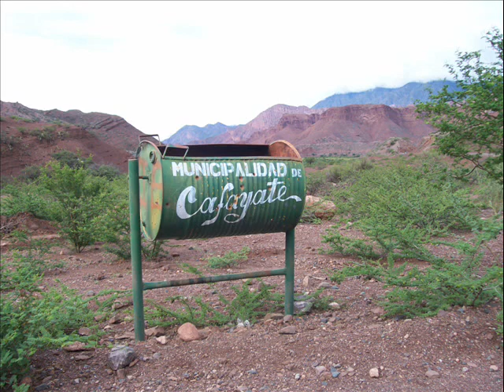Raúl Di Blasio - El retrato de Silvia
Mi nombre es:
Carlos Fahnoe

Ese canal lo hice en el año 2007. Tenía 13 años de antigüedad, 1.050 videos subidos, 330 listas de reproducción, 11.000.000 de visitas, el video más visto 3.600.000 visitas, 13.400 suscriptores.

Este es un nuevo canal de YouTube que hice, lleva mi nombre completo Carlos Andrés Fahnoe Montaña.
Tiene como objetivo la difusión de:
Música.
Naturaleza.
Alimentación consciente.
Alimentos saludables.
Meditaciones.
Terapias complementarias.
Espiritualidad.

CARLOS FAHNOE

Representante Artístico
Teléfono Fijo:
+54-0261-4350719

FOLCLORE:
Vale 4.
Los Sauzales.
Guitarreros.
Canto 4.
Llokallas.
Lapachos.
Cabales.
Ceibo.
Ahyre.
Los Tekis.
Soledad Pastorutti.
Los Nocheros.
El Chaqueño Palavecino.
Abel Pintos.
Salta 3.
Nacho y Daniel.
Las Valijas.
Canto Legüero.
Copleros.
Los Lovato.
Leandro Lovato.
Emilio Morales.
Gustavo Córdoba.
Gerónimo Saravia.
La Cantada.
La Clave Folk.
Polo Román.
Jairo.
Adrián Maggi.
Raúl Palma.
Gastón Cordero.
Bruno Arias
Facundo Toro.
Jorge Rojas
Luciano Pereyra
Sergio Galleguillo
Raly Barrionuevo
Peteco Carabajal
Dúo Coplanacu
Tomás Lipán
Rubén Patagonia
León Gieco
Los Alonsitos
Dalmiro Cuellar
El Negro Palma
Pastor Luna
Ivotí
Pitín Salazar
Paola Arias.
Mariana Carrizo.
Yamila Cafrune.
Son Ellas.
Carolina Madeo.
Lucía Ceresani.
Claudia Pirán
Alicia Cargniel.

CHAMAMÉ:
Renacer Chamamecero.

HUMOR:
Los Cumpas.
El Trío Buena Onda.
Cacho Garay
El Duende Salteño.
Capuchón González.
Comicanto.
Hugo Varela.

TROPICAL:
Ricky Maravilla.

Atentamente:
Prof. Carlos Andrés Fahnoe
Mendoza - Argentina